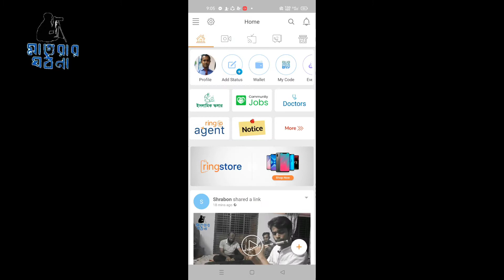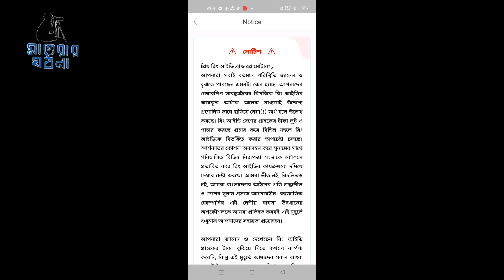রিং আইডির প্রেমেন্ট বন্ধ কেন? জানতে ভিডিওটি দেখুন।# ring ID update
যারা রিং আইডি ব্যবহার করে কমিউনিটি জব এর মাধ্যমে অর্থ উপার্জন করছিলেন।, তাদের পেমেন্ট বা ক্যাশ আউট বর্তমানে বন্ধ রয়েছে। কেন বন্ধু রয়েছে সেটির একটি ব্যাখ্যা নোটিশ আকারে রিং আইডির প্রোফাইলে দেওয়া হয়েছে।